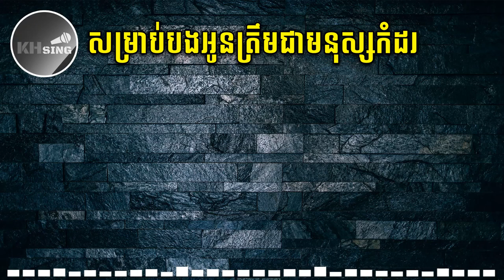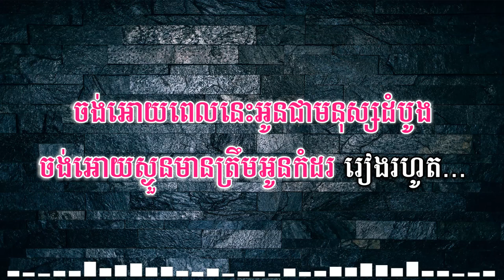សម្រាប់បងអូនត្រឹមជាមនុស្សកំដរ ភ្លេងសុទ្ធ - អ៊ីវ៉ា [ Khmer Karaoke Pleng Sot ]